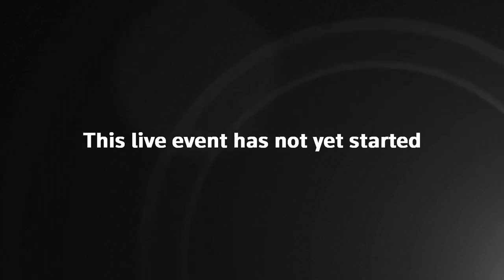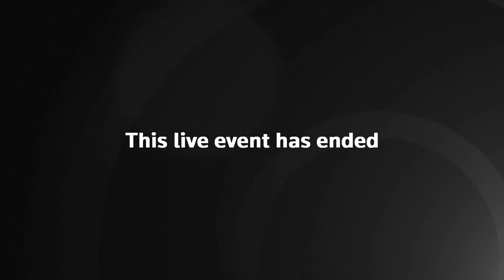Matt Hancock and government officials give COVID-19 daily briefing | 3